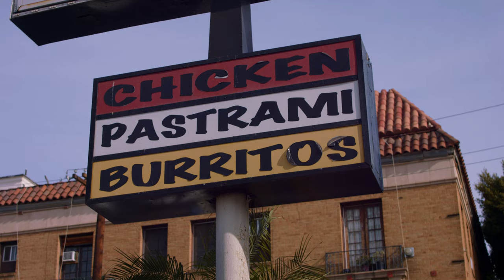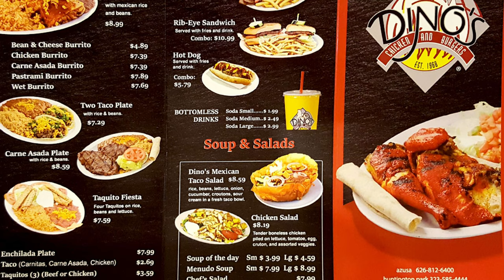Dinos Chicken n Burgers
A segment I was Director of Photography and editor for LA Unscripted.